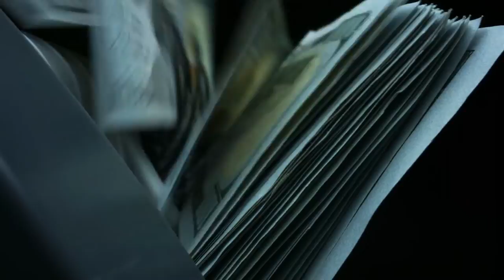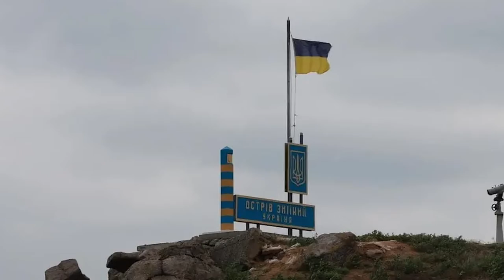How Ukraine Retook Snake Island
Welcome Back To Military Future!
New video images show the Ukrainian flag flying once more over Snake Island in the Black Sea after Russian troops were forced to abandon it.Soldiers can be seen setting up the flag before one of them walks over to a pile of rubble that was once a building. He picks up a large chunk of concrete or rock and heads back over to the flag, which can be seen rippling in the wind. He places it at the base of the flag to keep it in place as the footage ends.The footage was obtained from the Ground Forces of the Armed Forces of Ukraine on Thursday, July 7. It was also relayed by Air Command West of the Ukrainian Air Force and by the Office of Strategic Communications (StratCom) of the Armed Forces of Ukraine.. in this video, we are looking into How Ukraine Retook Snake Island